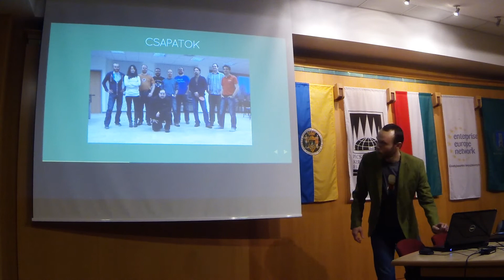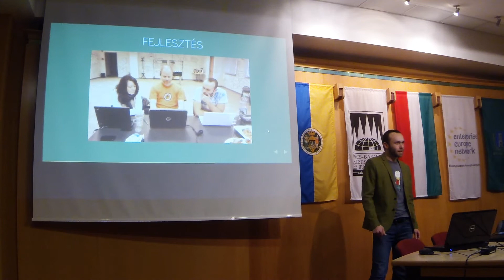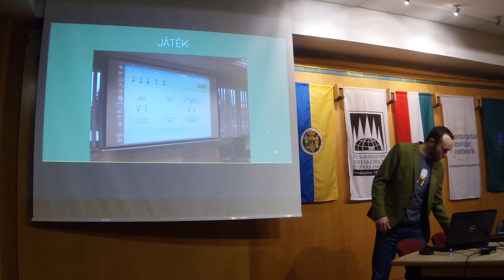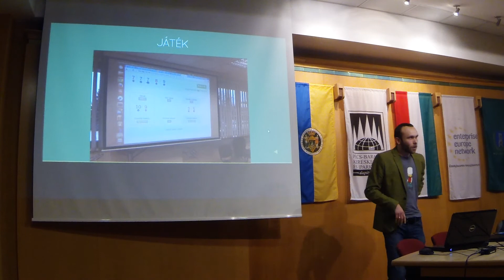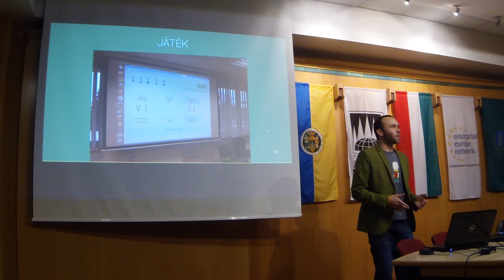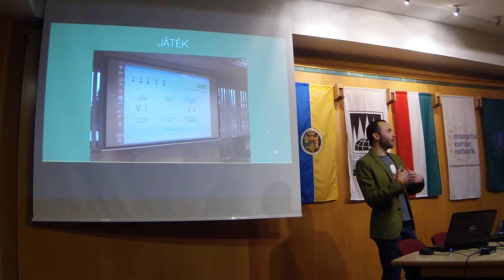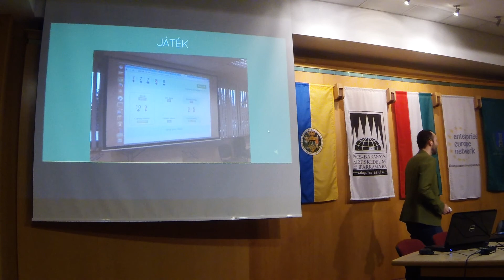Keresnyei Róbert: Lean Startup Poker Tournament kedvcsináló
Ez a kedvcsináló előadás a 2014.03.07.-én rendezett pécs.web meetupon hangzott el és a 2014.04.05.-re megszervezett, pécsi Lean Startup Poker Tournament eseményt hivatott népszerűsíteni.

Az előadásban említett eseményre a következő linken lehet regisztrálni, illetve további információk is itt érhetők el: